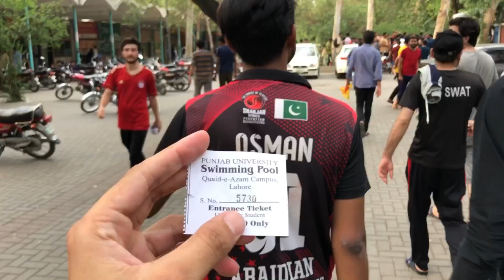Swimming pool 🏊‍♂️ mein Heavy wala Maza aaya😄😅 | PU Swimming pool | Adnan Khan Vlogs